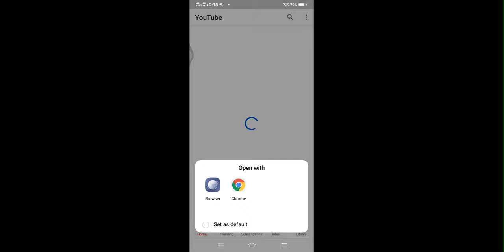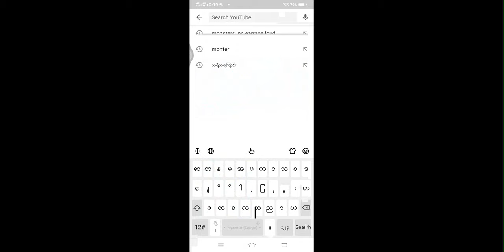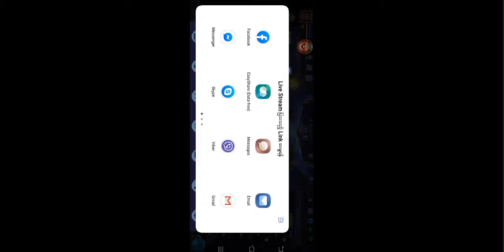Mobile Legends: Bang Bang